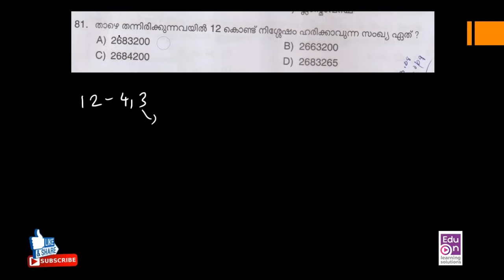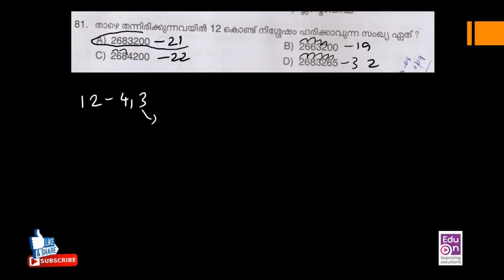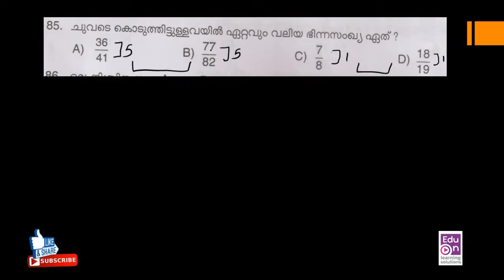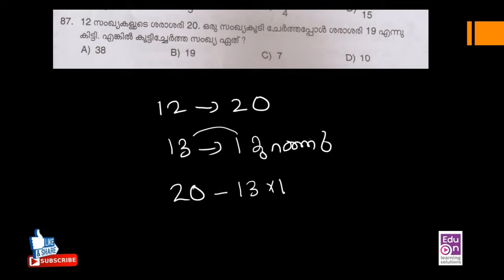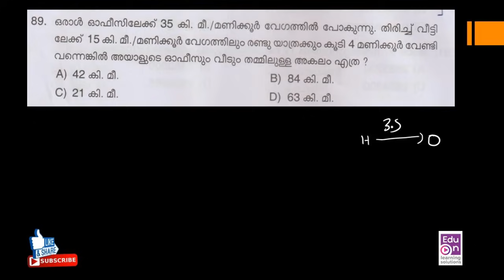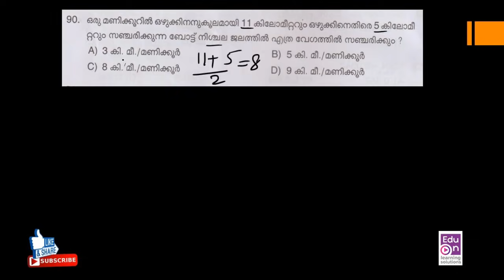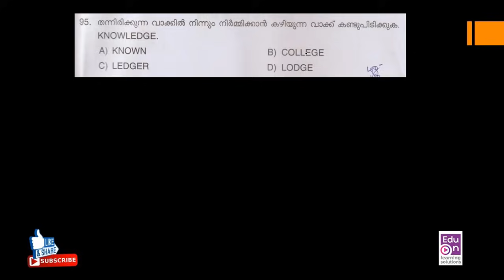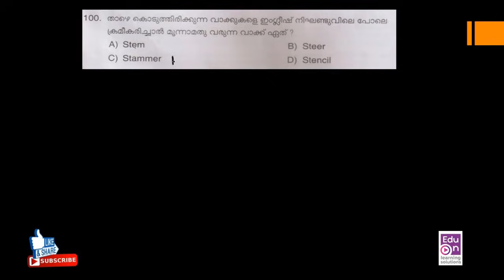PSC Preliminay Maths Answers With Explanation|Mar 06, 2021